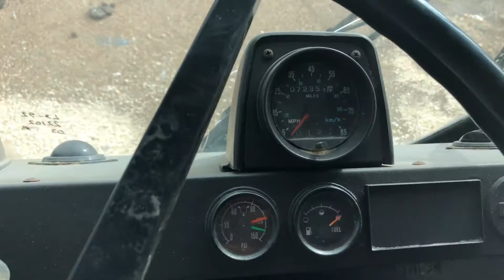2003 MACK MR688 For Sale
Title: 2003 MACK MR688 For Sale

Category: Roll-Off